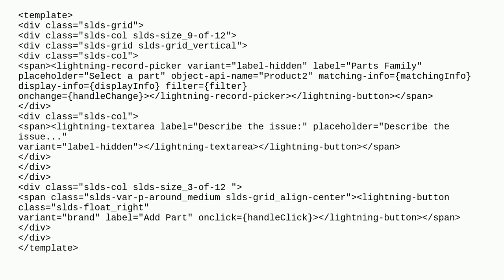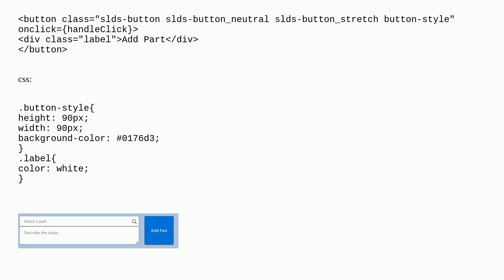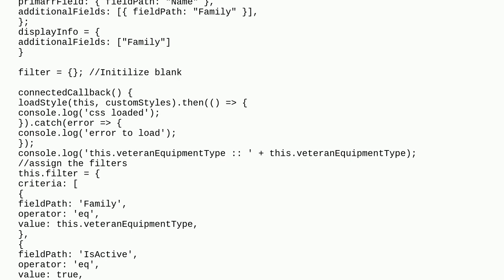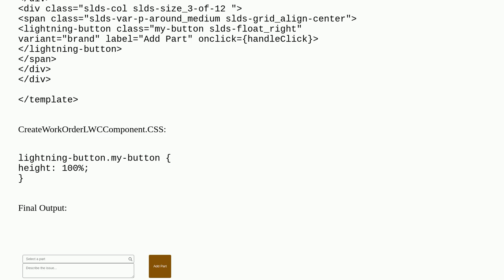Salesforce: LWC Component vertical alignment issue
LWC Component vertical alignment issue

A special thanks goes out to the awesome community

  slds-grid